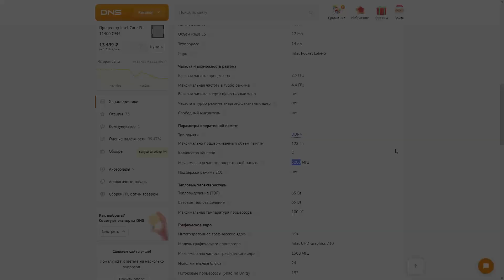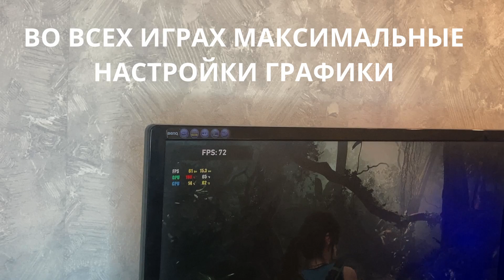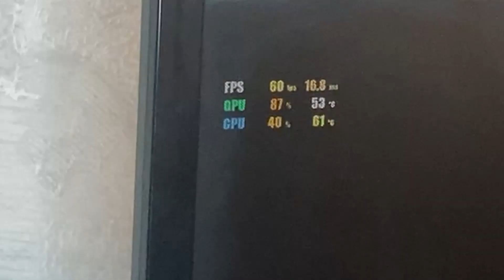Стоит ли покупать процессор i5 11400 в 2022 - 2023 году для игр? / небольшой апгрейд моего ПК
Добрый вечер и приветствую всех на этом канале, на этом канале выходят видео с обзорами игр и техники, что бы было что посмотреть вечером за чашечкой чая.

Вступление - 00:00
Апгрейд ПК - 02:45
Тесты в играх - 04:31
Итог - 05:36